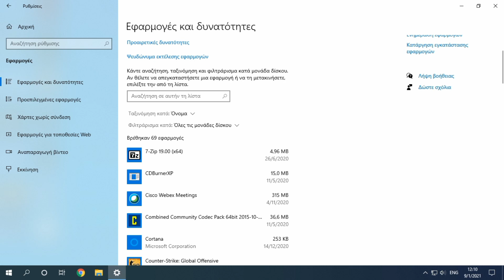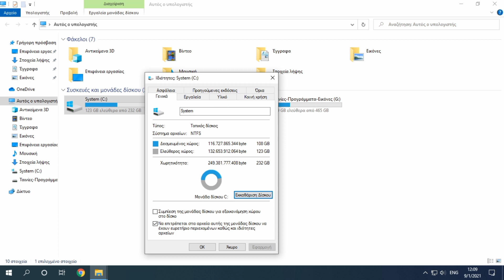Πως να κάνω πιο γρήγορο το PC μου. How to make the computer run faster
Κάποιες φορές ή και μόνιμα ο Η/Υ πάει πολύ αργά ή κολλάει και νομίζουμε ότι έχει χαλάσει και πρέπει να τον αντικαταστήσουμε. Όχι πριν κάνουμε ορισμένα πραγματάκια για να μην πετάμε τα λεφτά μας άσκοπα μια και περνάμε όλοι δύσκολες μέρες.
  Όταν έχουμε έναν λίγο πιο παλιό Η/Υ μπορούμε να τον βελτιώσουμε ανάλογα με τις ανάγκες μας και έτσι να γλιτώσουμε αρκετά χρήματα.
   Για να μην παρεξηγηθούμε πάντα μα πάντα κάνουμε μια αναβάθμιση ή μια αγορά με το τι ακριβώς απαιτήσεις έχουμε ή τι θέλουμε να κάνει ο Υ/Η μας. Παράδειγμα αν τον θέλουμε για παιχνίδια τότε αυτά που αναφέραμε πιο πάνω δεν είναι αρκετά (χρειάζονται κάρτες γραφικών επεξεργαστές τροφοδοτικά μνήμες οθόνες) τότε μπαίνουμε σε άλλη λογική.
Εμείς αναφερόμαστε σε απλή καθημερινή χρήση.
   Οι φωτογραφίες είναι επιλεγμένες από το google Chrome.

Έξυπνα εύκολα εύχρηστα